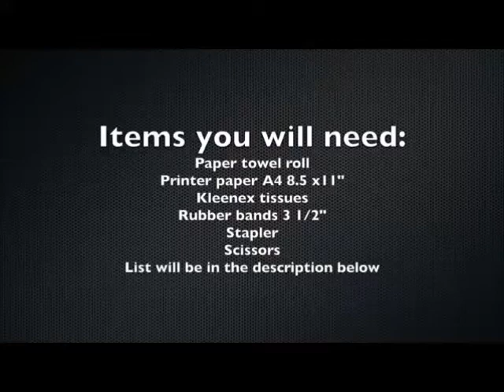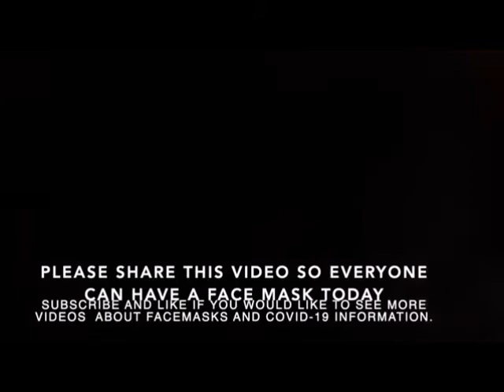2 minute Structured No-Sew Paper Towel Face Mask Tutorialاسهل طريقة لتصنع قناع للوجه بالبيت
Learn to make a structured, no-sew, disposable face mask using a paper towel, printer paper, 2 rubber bands (#19 size 3 1/2”x1/16” best size) and 2 staples.  To give the mask structure, requires some skill equivalent to folding a paper airplane.